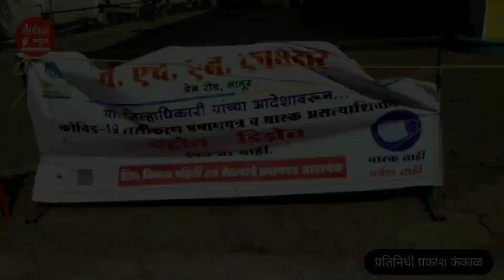लसीकरण प्रमाणपत्राशिवाय नाही पेट्रोल आणि दारू ? | लोकाधिकार न्यूज